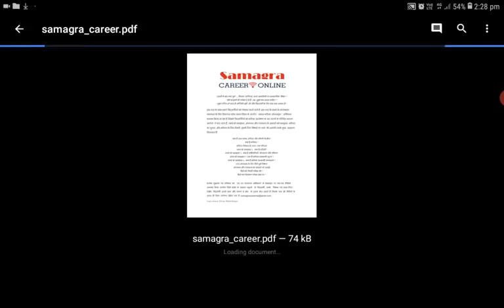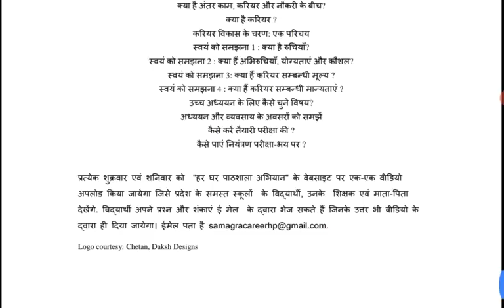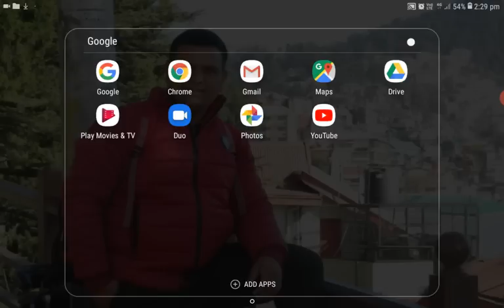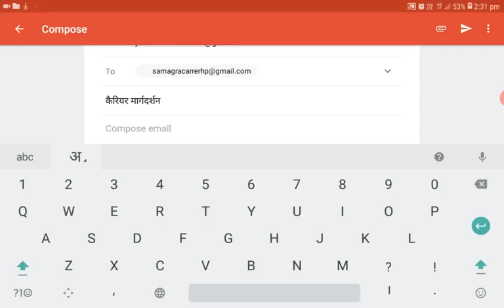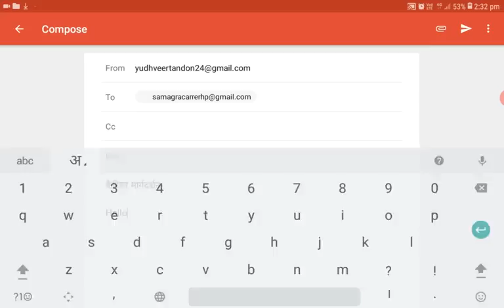हर घर पाठशाला की नई पहल समग्र कैरियर ऑनलाइन से जुड़ी शंकाओं का शंकाओं का समाधान| ई मेल कैसे करें?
इस वीडियो में आप जानेंगे की समग्र कैरियर ऑनलाइन वीडियो को देखने के बाद आप अपनी शंकाएं कैसे समग्र कैरियर ऑनलाइन की टीम तक पहुँचा सकते हैं।

सही से ईमेल कैसे करें? CC BCC क्या है इस तरह की पूरी जानकारी।